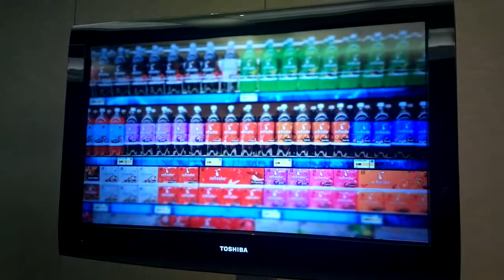Future of Supermarket Ads Demo